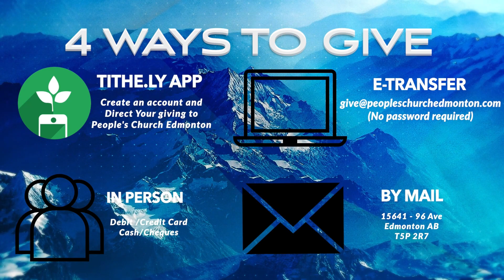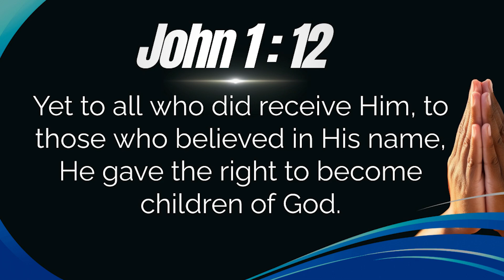YOUR Life Matters! - Pastor Tony Vigar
A Powerful Tribute To A Mother’s Life! By the age of 22 this single mom, living in the projects, was raising 3 little children, and all alone. Listen how God can take a broken life... change it ...and cause a family to become a glory to Him.

All worship songs and music are covered under purchased CCLI (202917) Licensing.